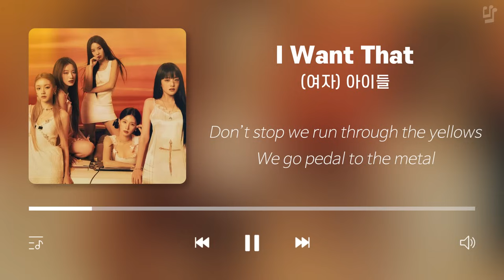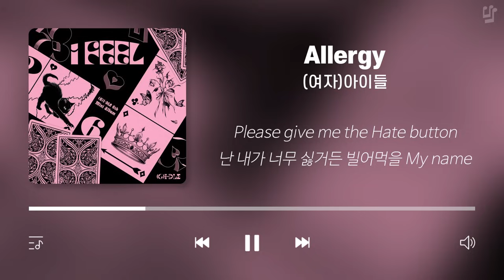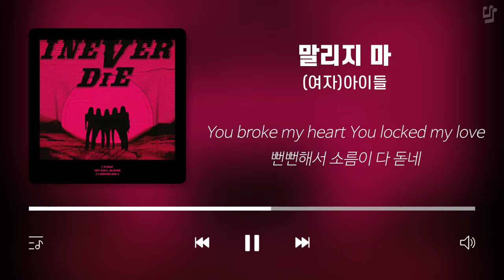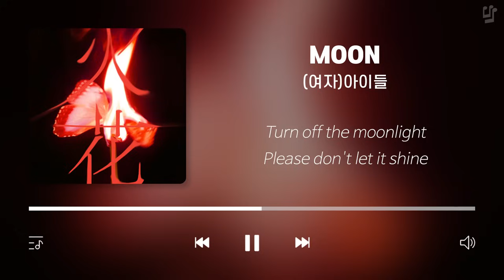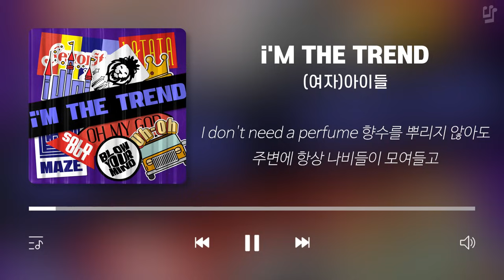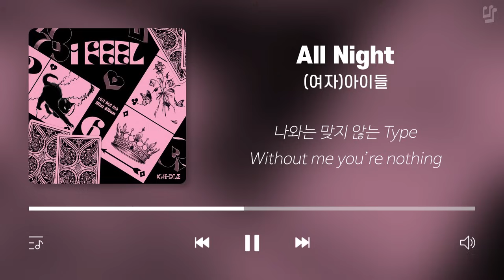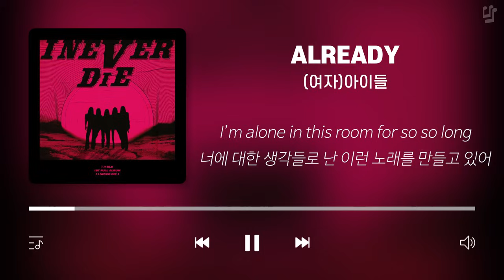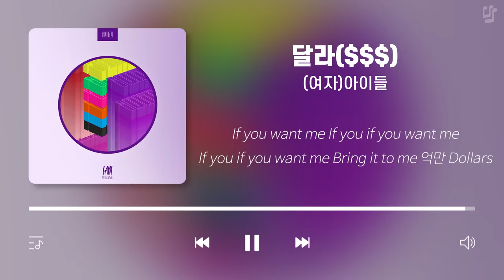(여자)아이들 노래모음 (가사포함) | (G)I-DLE Playlist (Korean Lyrics)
🔔 조회수 1만 회부터 유튜브 측에서 광고를 붙일 수 있습니다.
❤️ 저는 여러분들의 댓글을 다 읽어보고 있습니다.